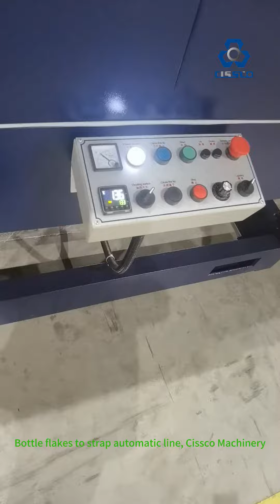COTTON STRAP MAKING MACHINE | POLYESTER | STRAPPING BAND | TAPE | FIBER | PACKING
POLYESTER PET PACKING STRAPPING BAND STRAP TAPE BAND ROLL MAKING PRODUCTION EXTRUSION MAKING MACHINE

This machine includes crystallation and drying system, dosing system, extruder, maag melt pump, back-flush screen changer, die head, cooling water tank, hot air stretching oven, haul off machine, embossing machine, hot air setting oven, cool water tank, automatic winder, automatic transport system, automatic piling system with robot, etc. Its output is 600kg/hr. It produces 8 straps one time. The product could be used on automatic strapping tools.

PET strap machine
PET strap making machine
PET strap production machine
PET strap extrusion machine
PET strap production line
PET strap extrusion line
PET strap extruder
PET strapping machine
PET strapping making machine
PET strapping production machine
PET strapping extrusion machine
PET strapping production line
PET strapping extrusion line
PET strapping extruder
PET strapping band machine
PET strapping band making machine
PET strapping band production machine
PET strapping band extrusion machine
PET strapping band production line
PET strapping band extrusion line
PET strapping band extruder
Polyester strap machine
Polyester strap making machine
Polyester strap production machine
Polyester strap extrusion machine
Polyester strap production line
Polyester strap extrusion line
Polyester strap extruder
Polyester strapping machine
Polyester strapping making machine
Polyester strapping production machine
Polyester strapping extrusion machine
Polyester strapping production line
Polyester strapping extrusion line
Polyester strapping extruder
Polyester strapping band machine
Polyester strapping band making machine
Polyester strapping band production machine
Polyester strapping band extrusion machine
Polyester strapping band production line
Polyester strapping band extrusion line
Polyester strapping band extruder

Polyester strapping band making machine PET strap production line PET strap extrusion machine Polyester packing strap production machine Aluminum packaging strapping roll extrusion line